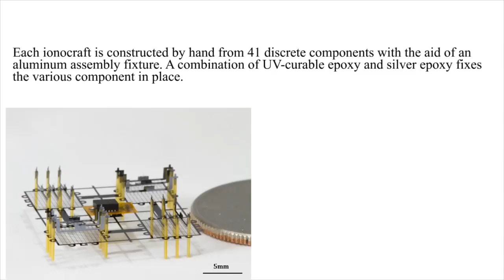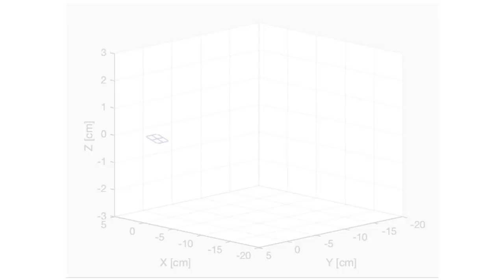The Ionocraft - March 2018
Video attachment for a journal submission in early 2018.